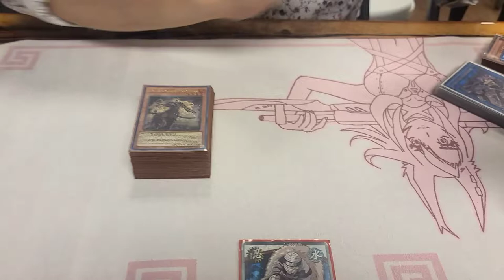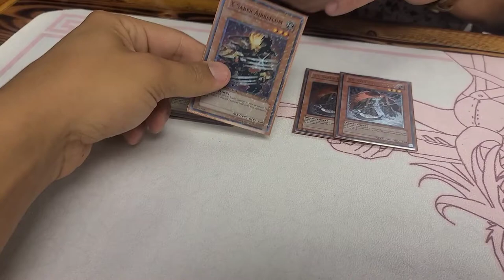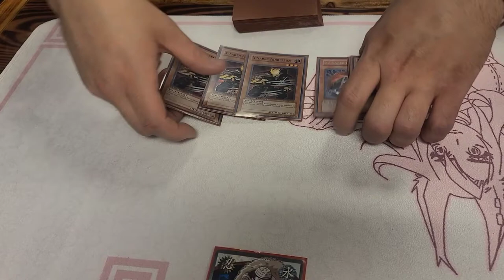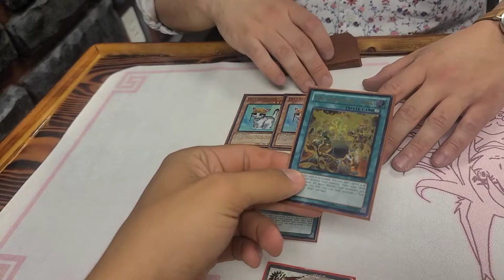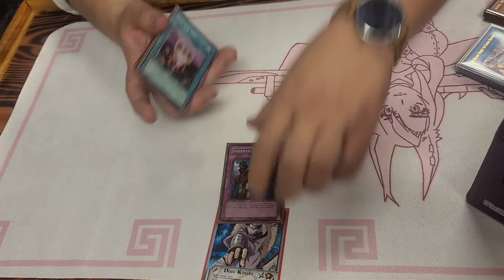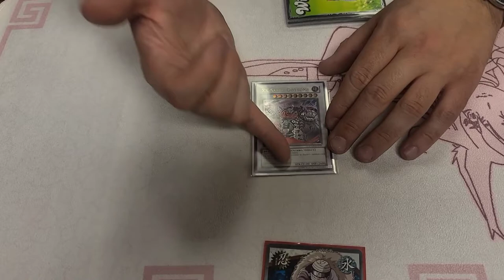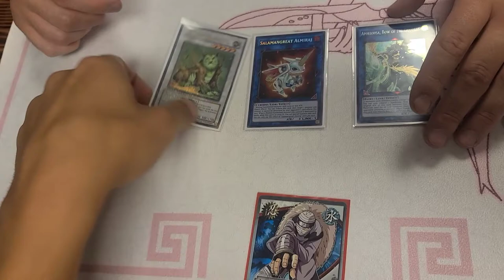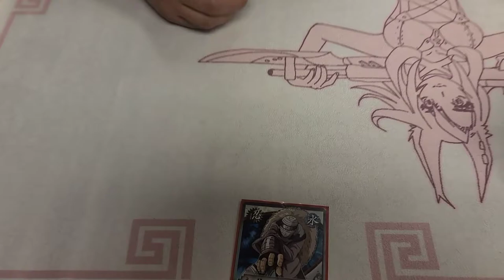WILL X-SABER TRI-BRIGADE BE THE NEW META?!?! Ft. Darthnesh6 --- July 2021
This deck has so much potential!